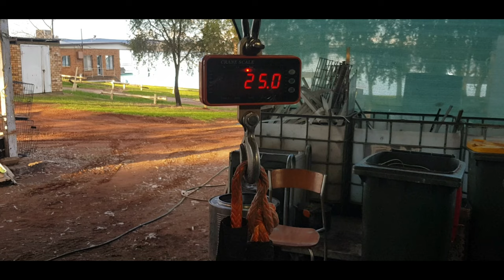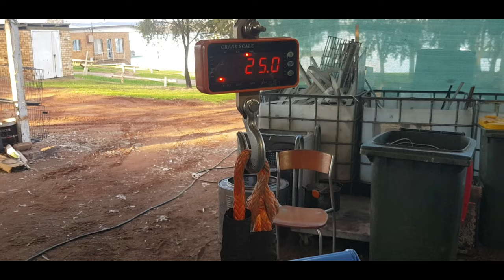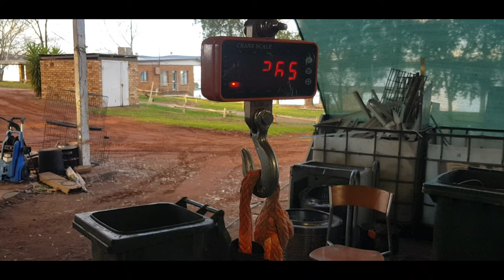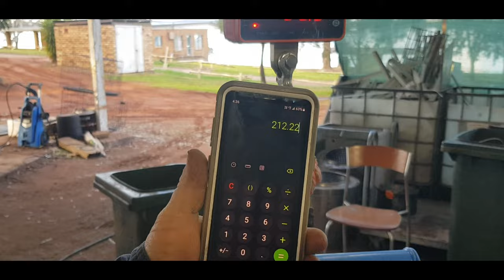Dumpster Diving You Can Get $97 An Hour Stripping Copper Wire